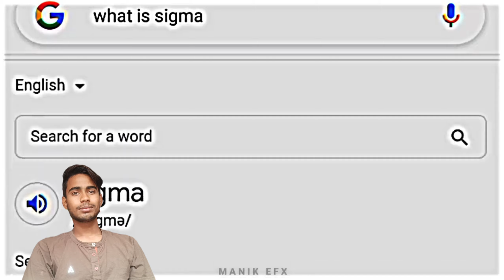what is Sigma rules Sigma rules is very important in life young